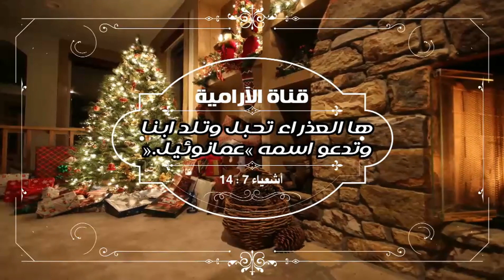الارامية تتمنى لكم اعياد مجيدة وكل عام وانتم بألف خير